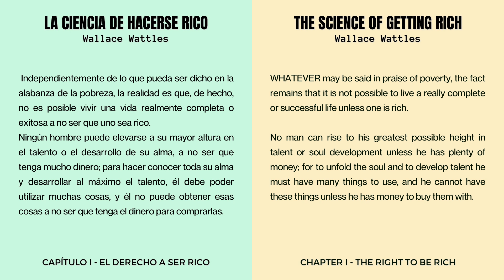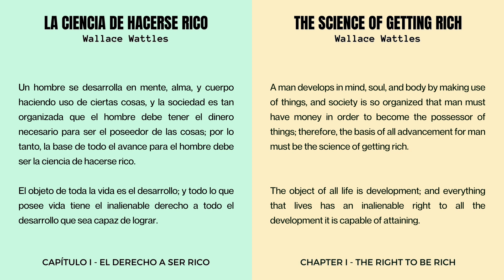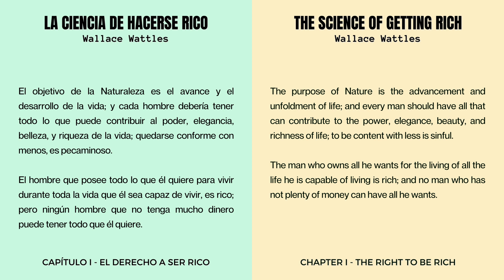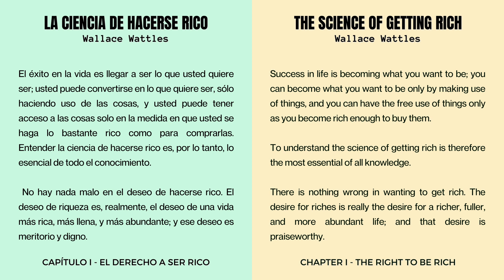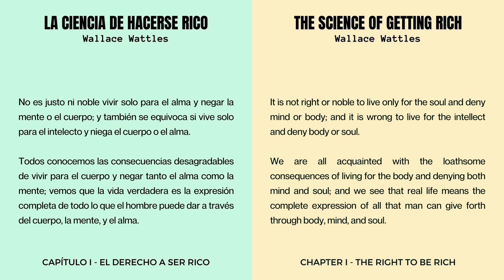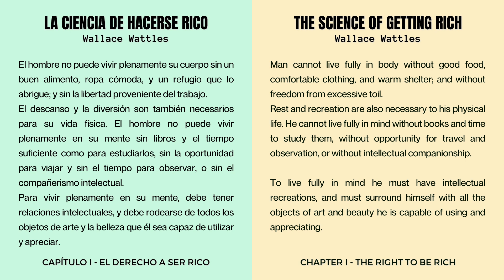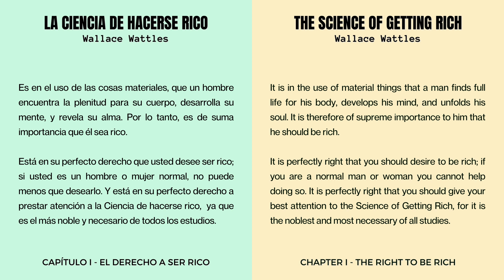The science of getting RICH by Wallace Wattles - Chapter 1 - Learn spanish with audiobooks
The science of getting RICH by Wallace Wattles
La ciencia de hacerse rico por Wallace Wattles

00:00 Chapter 1 - The Right To Be Rich (Capítulo 1 - El derecho a ser rico)